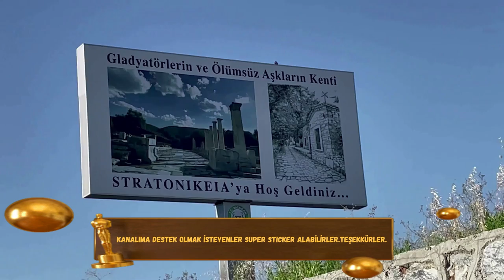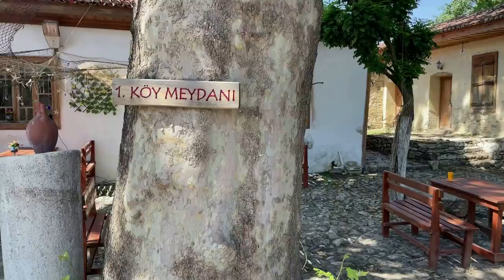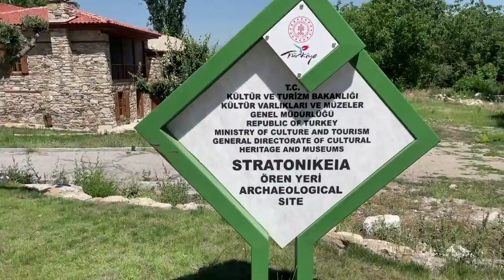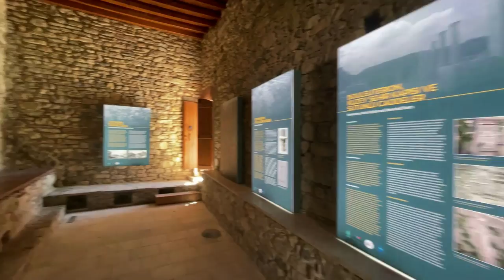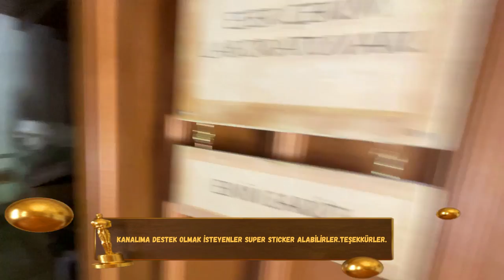ÖLÜMSÜZ AŞKIN KENTİ GLADYATÖRLERİN YERİ STRATONİKEİA ANTİK KENTİ VE HİKAYESİ | NİLGÜN BİNGÖL İLE GEZ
Aşkın ve Gladyatörlerin şehri tanımı bile bu şehri görmeden merak uyandırmıyor mu?

Stratonikeia Antik Kenti hem tarihi, hem doğayı hem de kültürlerin nasıl harmanlandığını gözlemleyebileceğiniz müthiş bir kent.

Osmanlı’dan kalan evler ve antik kalıntılar iç içe burada. Hatta halen bazı evlerde yaşayanlar olduğunu söylesem? Meyve ağaçlarıyla ve zeytin bahçeleriyle bezeli bu antik kenti gezerken bu kent nasıl kurulmuş, kimler yaşamış, neler yaşanmış diye gözünüzde canlandırmak için videomu  mutlaka izlemelisiniz. Sizi epey şaşırtacak bir hikayesi olan Stratonikeia’yı yakından tanıyalım mı? Hadi izleyin. Ben resmen aşık oldum.